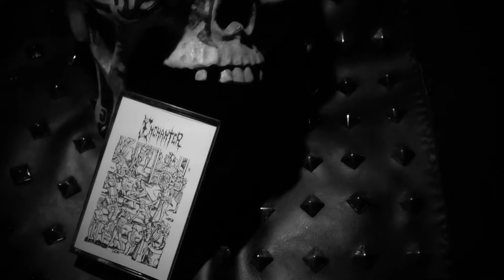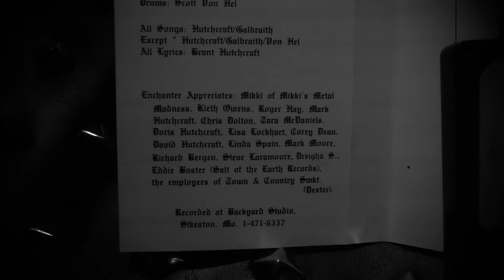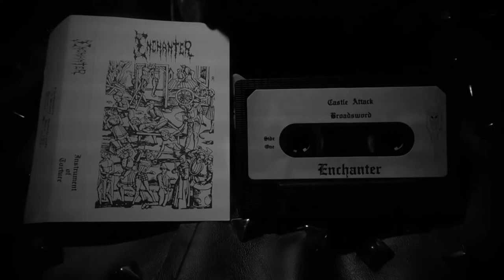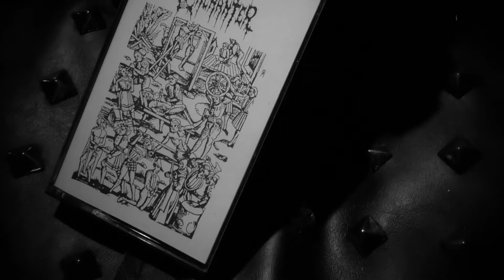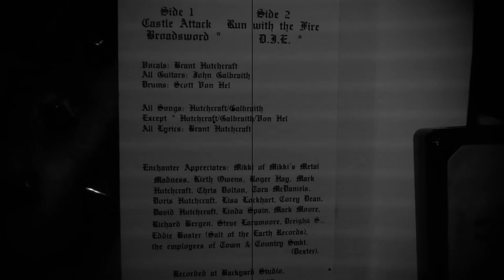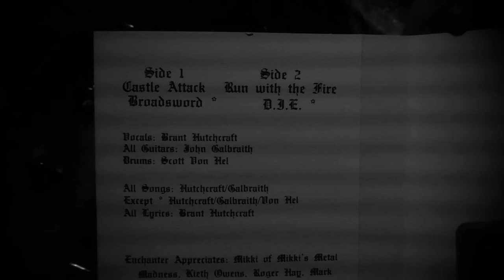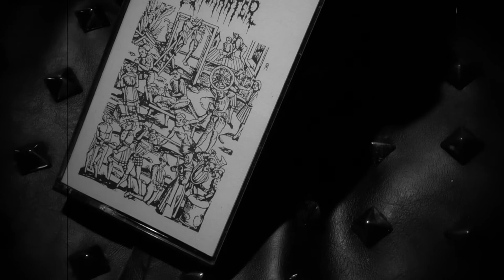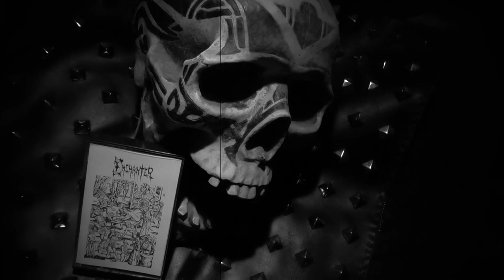Enchanter - Instrument Of Torture. 1985 Demo. Lungs Of Iron Official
Enchanter - Instrument Of Torture 1985
Side 1: Castle Attack/Broadsword
Side 2: Run With The Fire/D.I.E.
Recorded and mixed at Backyard Studios, Sikeston, Missouri USA.
Enchanter was: Brant Hutchcraft - Vocals, John Galbraith - Guitars and Bass, Scott Von Hel (Scott Lewis) - Drums.
All Songs by Hutchcraft/Galbraith except Broadsword/D.I.E. by Hutchcraft/Galbraith/Von Hel

This is the original, debut release by USA based heavy metal band Enchanter.
Very rough and raw, it was recorded on an 8 track reel to reel system. This was the mid 80's, so no computers anywhere to be found. Studio time was $20 an hour to record, so the band, all of which were under the age of 19, could afford to record only a few hours a week. The mixing console was by Carvin and the effects processors used were an Ashley Compressor/Limiter, Furman Reverb, and a Korg Digital Delay. The guitars were recorded through a Gorilla practice amp with an 8" speaker, mic'd up with a Shure sm57.The rhythm guitars and drums were all recorded at the same time. Leads, bass and vocals afterward.
Enchanter faced the same challenges bands like Hellhammer (early Celtic Frost) plus a host of others around the same time faced. The challenge to take their determination and passion to do something outside of the mainstream and to make it happen, while having very little to work with and virtually no knowledge of the business.
The heavy metal scene was at odds with the world during the 80's, critics were as harsh as they were encouraging. Enchanter forged on unfazed. The performances and sound quality got better with each release and the work on this recording and those that followed, have stood the test of time.